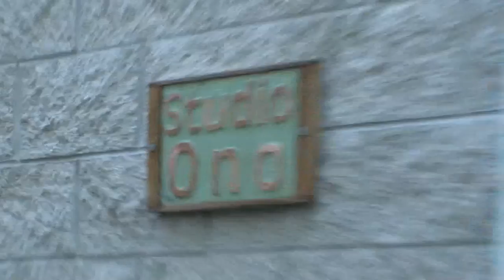studio ono subtitles final